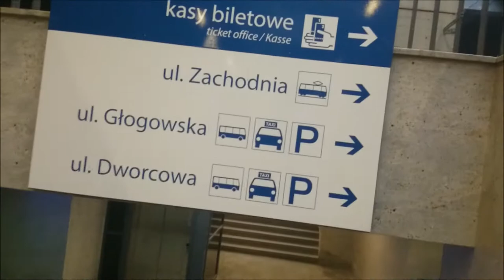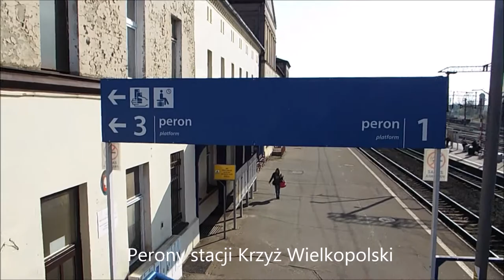Dworzec PKP Poznań Główny, Stacja kolejowa Krzyż, Gorzów Wielkopolski i Zielona Góra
W tej części będziemy w bardzo dużej ilości miejsc i nie zabraknie też przejazdów z perspektywy pasażera, nawet z prędkością 120km/h. W Ostrowie Wielkopolskim zobaczymy lokomotywę parową o klasycznym wyglądzie. Następnie udamy się do Poznania w blasku wschodzącego słońca. Na Dworcu PKP w Poznaniu zrobimy sobie krótkie rozeznanie i spacer w kierunku pociągu, który nas zabierze w kierunku następnego punktu podróży, czyli do Krzyża Wielkopolskiego. Nie zabraknie oczywiście nagrania z trasy pociągu, którym nawiasem mówiąc jest Newag Impuls. Zobaczymy ogromną liczbę gniazd w pobliżu tejże stacji (Krzyż Wielkopolski) jak i infrastrukturę dworca kolejowego wraz z taborem, który się tu znajduje. Zobaczymy też kolejny klasyk, mianowicie lokomotywę Ol49. Następnie udamy się w kierunku stacji o jednej z najdłuższych nazw w Polsce, chodzi o stację Gorzów Wielkopolski Wschodni. Potem ze stacji Gorzów Wielkopolski udamy się autobusem szynowym Pesa Link w kierunku Zielonej Góry, przekraczając rzekę Wartę i Odrę no i oczywiście piękne krajobrazy województwa lubuskiego.W Zielonej Górze zobaczymy lokomotywę manewrową produkowaną przez zielonogórski Zastal. Kolejnym punktem wyprawy jest Głogów, gdzie zobaczymy budynek dworca kolejowego i przejdziemy się kładką dla pieszych. Jak wygląda przejażdżka pociągiem z prędkością 120km/h. Jak wygląda lokomotywa w Ostrowie Wielkopolskim? Jak wygląda wschód słońca zza okna jadącego pociągu? Jak prezentuje się Dworzec PKP Poznań Główny? Jak wygląda przejażdżka pociągiem Newag Impuls? Jak prezentuje się infrastruktura kolejowa wraz z taborem kolejowym w Krzyżu Wielkopolskim? Jak wygląda lokomotywa Ol49? Jak wygląda przebudowana stacja kolejowa Gorzów Wielkopolski Wschodni? Jak prezentuje się Pesa Link? Jak jeździ się autobusem szynowym Pesa Link? Jak wygląda dworzec PKP w Zielonej Górze? Jak przedstawia się wygląd lokomotywy manewrowej Zastal? jak jedzie się trasą z Zielonej Góry do Głogowa? Jak prezentuje się budynek dworca kolejowego w Głogowie? Jak idzie się kładką dla pieszych w godzinach wieczornych w Głogowie? Zapraszam do obejrzenia ciekawego materiału :)

0:00 - intro
0:09 - Ostrów Wielkopolski z lokomotywą parową
0:43 - podróż do Poznania w blasku wschodzącego słońca
1:00 - perony Dworca PKP Poznań Główny
1:20 - tym pociągiem (Newag Impuls) pojedziemy do następnego celu podróży
1:47 - podróż pociągiem Newag Impuls z prędkością ponad 120km/h
2:02 - stacja Krzyż Wielkopolski z ogromną liczbą gniazd na drzewach znajdujących się nieopodal dworca
2:08 - zejście z kładki na pieszych w kierunku peronów dworca kolejowego w Krzyżu Wielkopolskim
2:25 - perony stacji kolejowej Krzyż Wielkopolski
2:49 - widok z góry z kładki dla pieszych na tory, perony i wagony towarowe typu Eaos
2:54 - widok z góry z kładki dla pieszych na tory, perony, zadaszenie peronów i wagony towarowe typu Eaos a także na budynek dworca PKP Krzyż Wielkopolski
3:04 - autobus szynowy Pesa 218M po prawej stronie na pierwszym planie i na lokomotywy manewrowe na drugim planie
3:21 - na zdjęciu widać lokomotywę spalinową HCP 301Db znaną też jako SU45 oraz autobus szynowy ZNTK Poznań Regio Tramp (213M) znany jako SA105
3:30 - lokomotywa parowa Ol49-082
4:15 - fotografia autobusu szynowego ZNTK Poznań Regio Tramp (213M) w barwach oddziału Wielkopolskiego Przewoów Regionalnych
4:21 - rozpoczynamy podróż w kierunku kolejnego punktu naszej destynacji
4:30 - stacja kolejowa Strzelce Krajeńskie Wschód
4:40 - zbiornik wodny
4:57 - stacja Gorzów Wielkopolski Wschodni (jedna z najdłuższych nazw stacji kolejowej w Polsce mająca 27 liter)
5:05 - Pesa Link w barwach oddziału lubuskiego Przewozów Regionalnych
5:29 - wyjazd z Gorzowa Wielkopolskiego, przejazd nad rzeką Wartą mającą wysoki stan wody
6:03 - przejazd pod drogą ekspresową S3
6:23 - piękne krajobrazy województwa lubuskiego
6:48 - przejazd nad rzeką Odrą
7:15 - Zielona Góra i lokomotywa manewrowa Zastal/Fablok Ls60 na pierwszym planie, na drugim planie budynek dworca kolejowego w Zielonej Górze
7:51 - fotografia lokomotywy manewrowej Zastal Ls60
7:59 - wyjazd z Zielonej Góry
8:54 - stacja kolejowa Nowy Kisielin
9:02 - droga do Głogowa w pięknym krajobrazie województwa lubuskiego
9:12 - budynek Dworca PKP w Głogowie
9:26 - zabudowana kładka dla pieszych nad torami i peronami w Głogowie

Filmy i zdjęcia zostały wykonane aparatem fotograficznym Fujifilm S9800 i smartfonem Sony Xperia Z1 Compact.